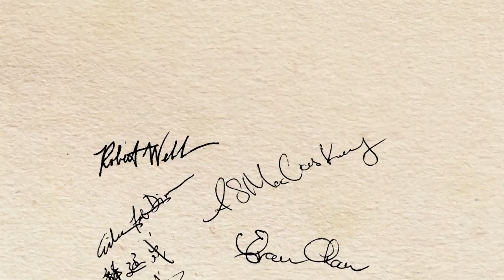Amazing Henan Trip 2014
Our two week trip to the beautiful Henan province of China.